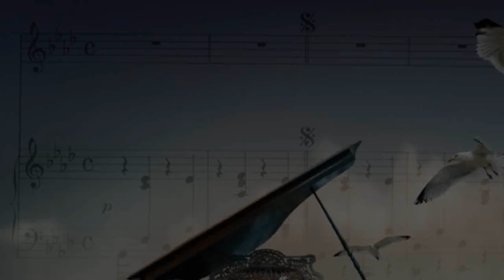Moments (HD Dolby Surround 5.1)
...La vita è fatta di tanti momenti...alcuni colorati e altri in bianco e nero... l'importante è viverli con intensità...by Cozzolino Tarquinio Pascal